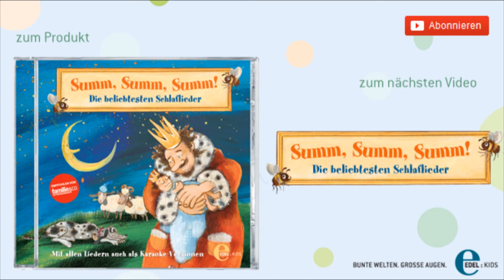Summ, Summ, Summ Die beliebtesten Schlaflieder - Guten Abend, gut´ Nacht (Trailer)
Hier geht´s zu Amazon